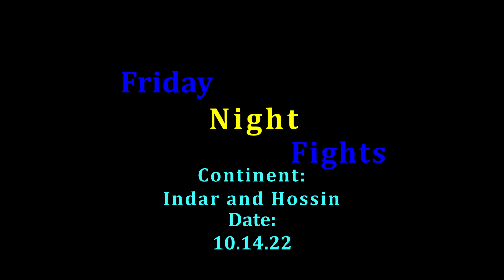Planetside 2: Friday Night Fights with TG 10.14.22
On this edition of FNF, we take on a bastion fleet carrier, an insane tie breaker alert, normal base fights, and there was even a promotion to one of the TG members.  Platoon leader was Heleana, who's also the outfit leader of TG.